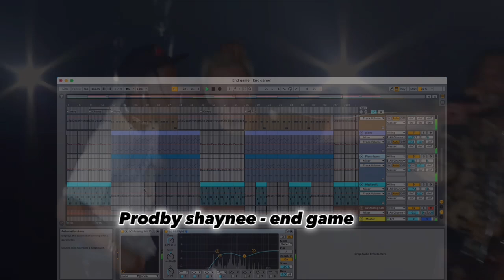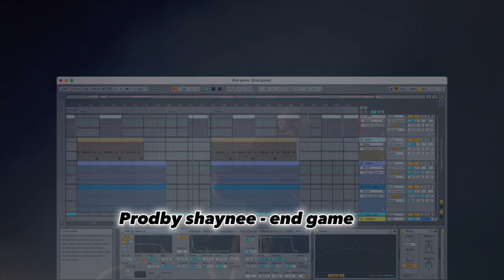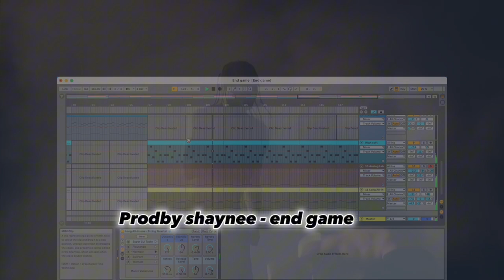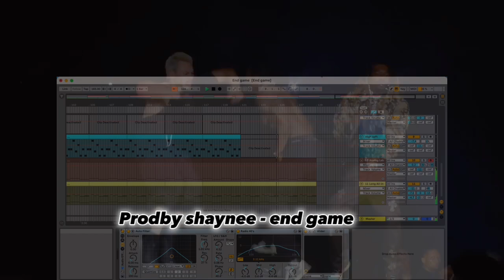Free trap beat(Prodby Shaynee)- End Game